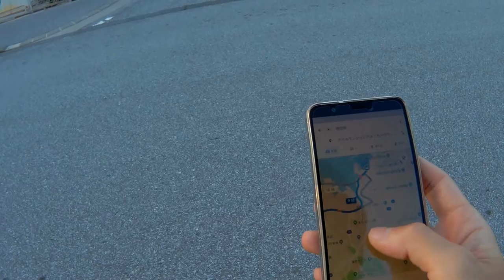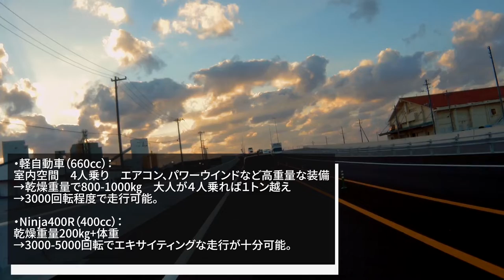モトブログ（Ninja400）しながら筋肉について話す回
筋トレとかけましてNinjaとときます。
その心は、、
どちらも限界を吹き飛ばしたくなるでしょう。

撮影機材はこちら↓です。思ったより費用は掛かりませんでした。4万円以上するgo proは昼間撮影のモトブログには不要と思いました。モトブログやってみたい方の参考になれば幸いです。ご質問等があればコメント欄までどうぞ。
マウントセット：A80付属パーツ
マイク風防：
分配ケーブル：
録音：スマホアプリ